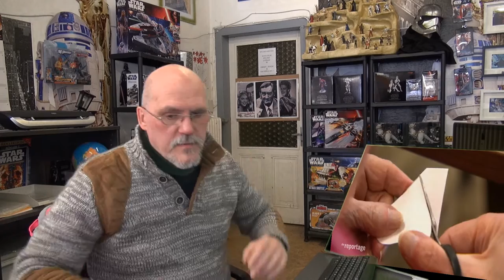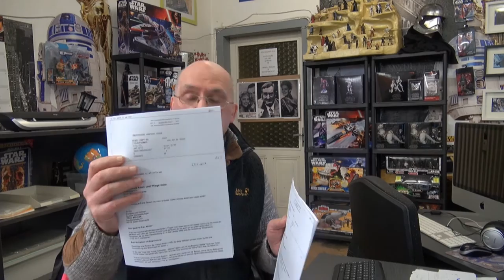Skandal im Altenheim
Altenheime sind Bahnhöfe des Todes, wo jeder auf den Express der Ewigkeit wartet. Aus Personalmangel müssen alte Menschen durch Verhungern Sterben, weil eine intensive Pflege nicht möglich ist. Mir als Betreuer meiner Mutter ist es so ergangen. Leider passiert es vielen und darum erwogen an die Öffentlichkeit zu gehen. Altenheime ist Mord auf Raten, es gibt Berichte bei SWR / NDR / ARD / ZDF...Warum haben wir Altenheime ?